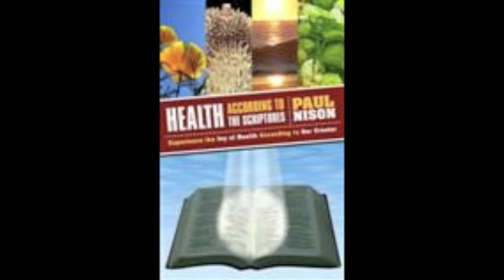A Healthy Life is Your Promised Land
Our Creator took the Children of Israel out of slavery in Egypt to a promised land. Along the way He have them instructions and guidelines to follow. This video talks about breaking free of the bondage of the word and being set free while looking forward to a promised land. Yahweh Our Creator sent an angel to lead the way for them and today He gave us an Angel to lead the way for us. Yeshua.

This video is from The Torah Parashah 18 Exodus 21:1-24:18